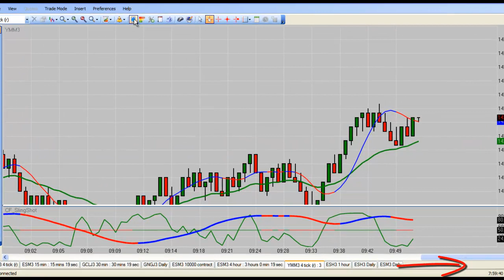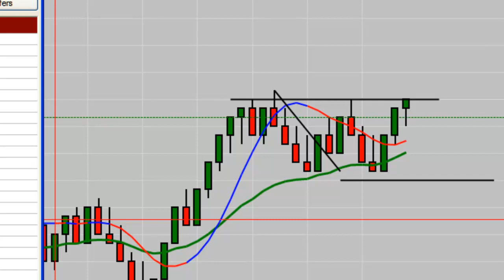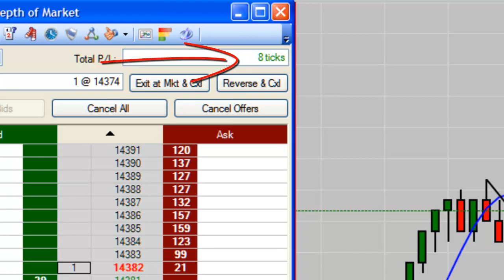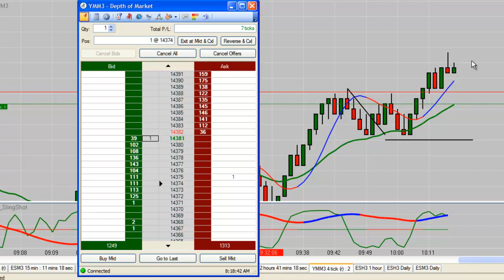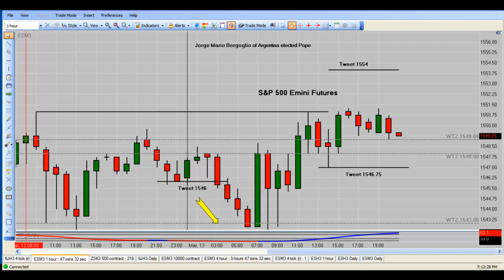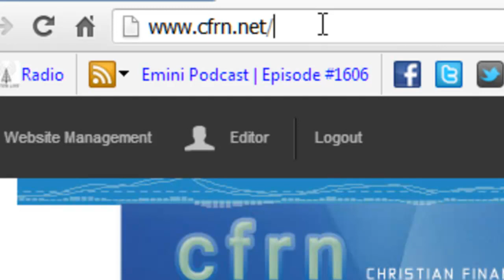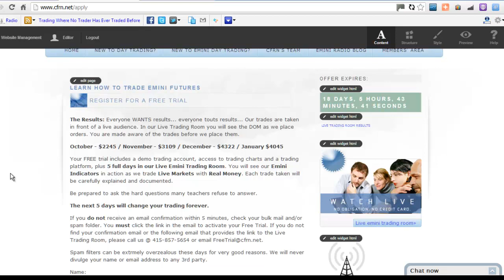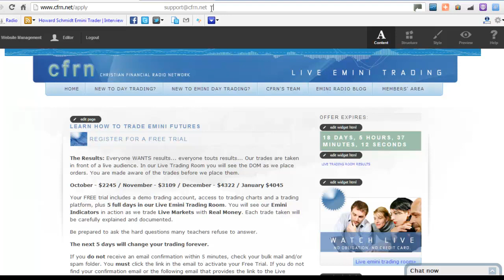Dow Emini / Managing the Trade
Learn how to day trade the Dow Emini Futures in our Live Emini Trading Room. 5 Days - Platform - Data - Watch real trades, with real money, in real time.